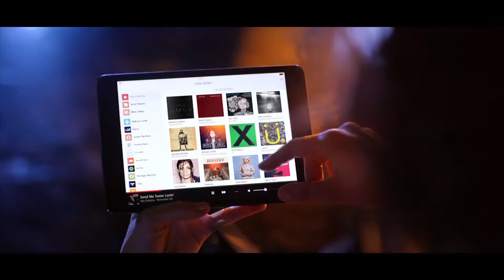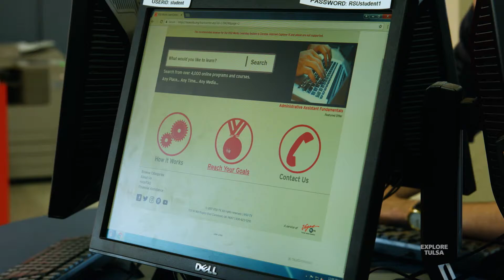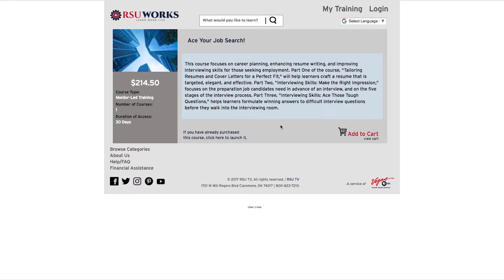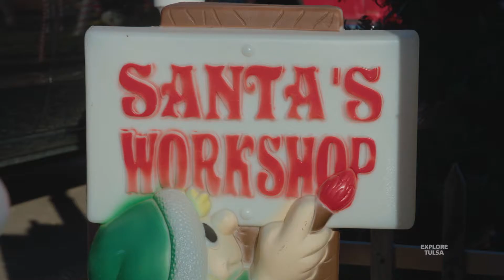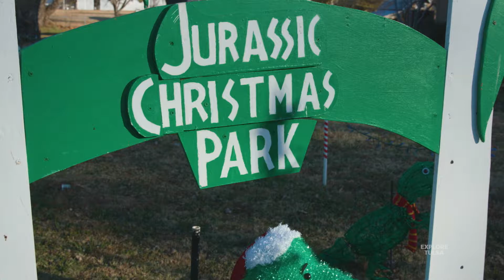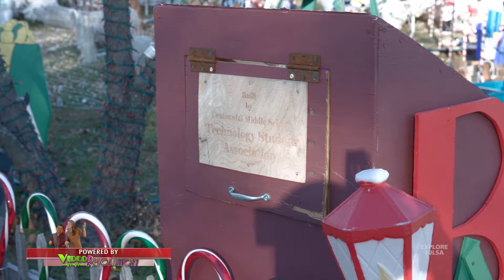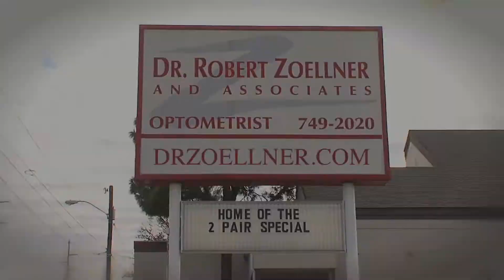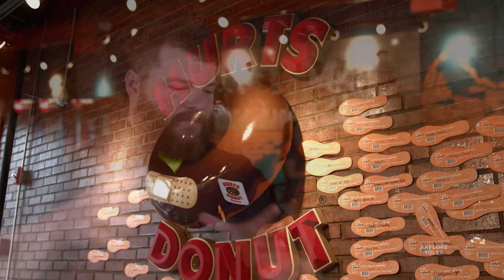Explore Tulsa - SHOW 400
- Mayor G.T. Bynum
- RSU Works
- Broken Arrow Christmas Light Display
- Hurts Donut